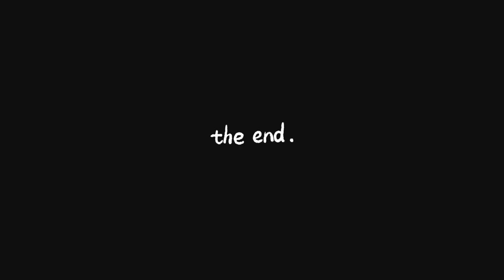How to remove facial hairs | Fastest and Easiest way by Ammara Ahmad